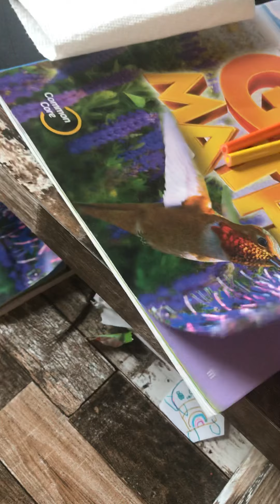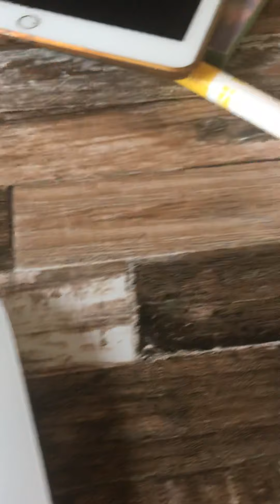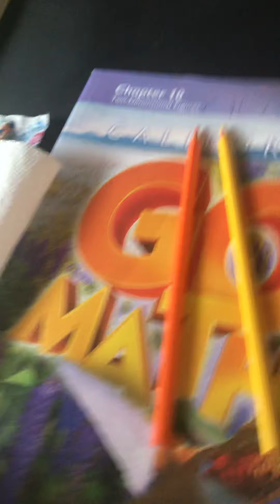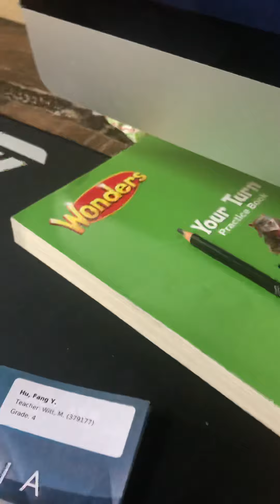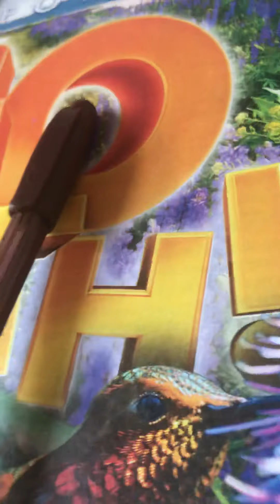∆Find the spy!